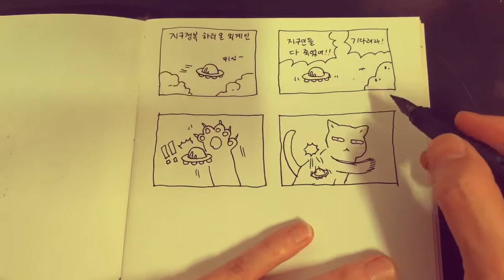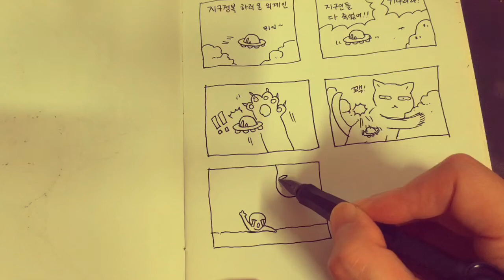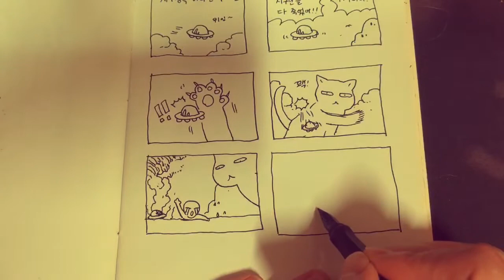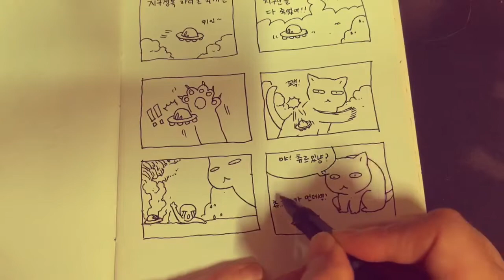[만화 그리기] 지구정복 하러 온 외계인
안녕하세요.
 오랜만에 귀여운 그림으로 찾아 왔습니다.

즐겁게 감상해 주시구요. 댓글로 여러분의 상상력을 저에게 나눠 주세요!

종 아이콘을 클릭하면 새로운 동영상에 대한 알림을 받을 수 있습니다.